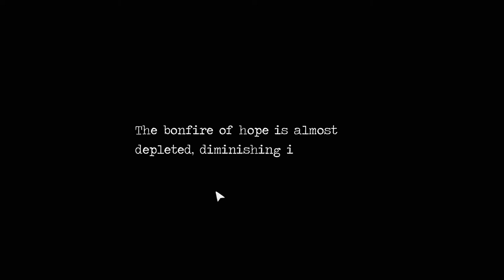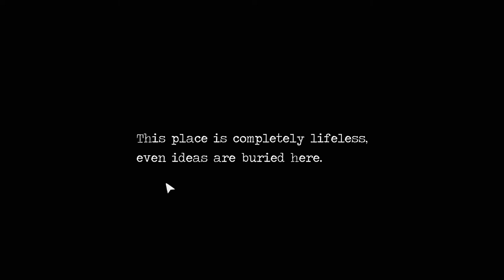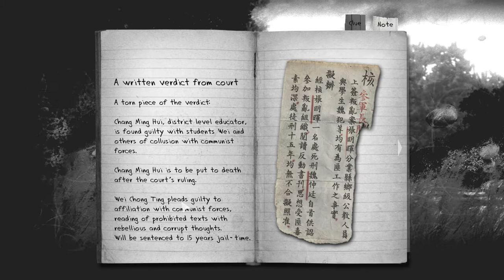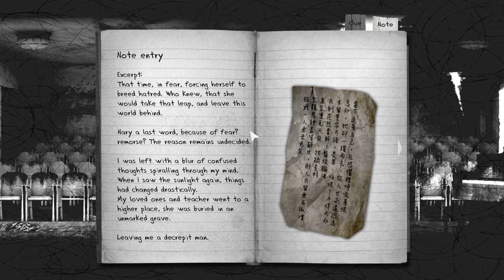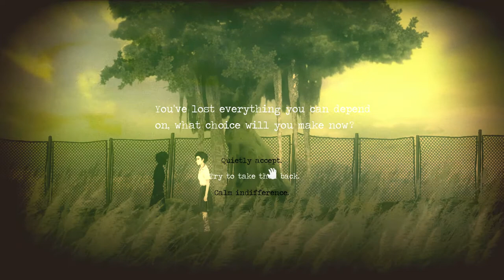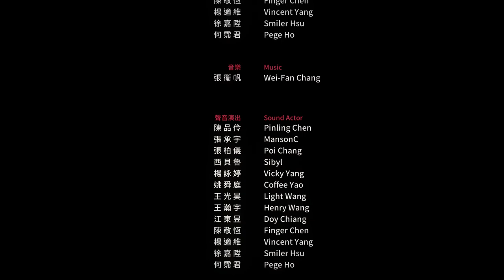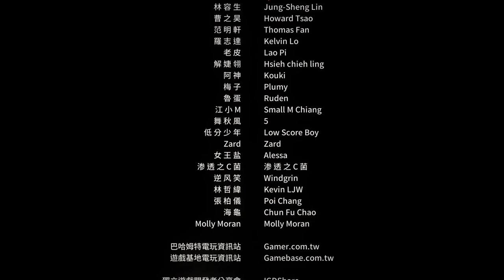Detention Walkthrough [Part 2/Ending] [Hindi]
My second walkthrough of Detention